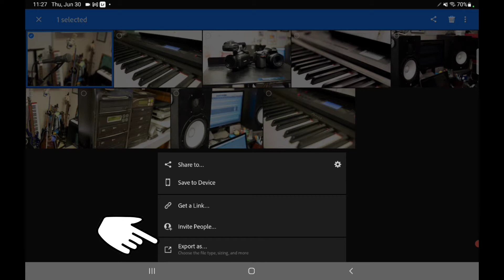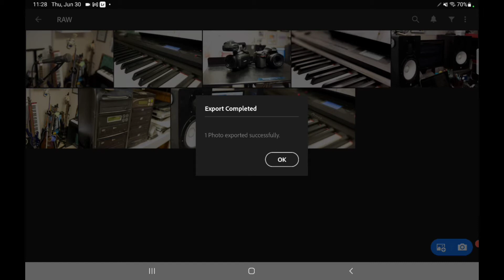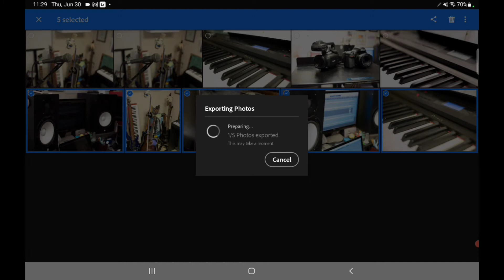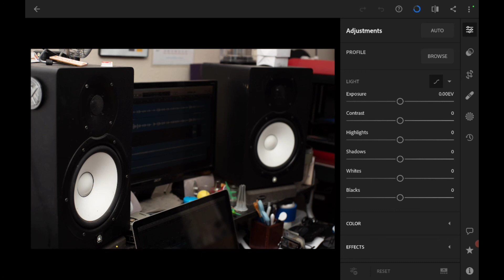How to Duplicate Photos in Lightroom Mobile - Quick and Easy Method!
Hey everyone, it's Roberto Matthews here, and today I've got a fantastic tip for you! I've been hearing this question a lot lately: How do you duplicate photos in the mobile version of Lightroom? Well, I've got a neat little workaround that I'm excited to share with you. In this video, I'll guide you through the step-by-step process of duplicating your photos using a simple technique. If you've ever been stuck wondering how to achieve this, you're in the right place.

In this Lightroom tutorial, I'll walk you through how to duplicate your precious photos on your mobile device. It's frustrating when you can't find the duplicate option, right? Well, I've got a solution that works like a charm. Even if you're dealing with raw files, this method will help you create duplicates effortlessly.

We'll start by heading to the top right corner and clicking on the 'Share' button. From there, we'll choose the 'Export' option and save our photos as DNG files. It's a simple way to repackage your raw files so you can import them without any issues. I'll demonstrate how to do this step by step, making it easy to follow along.

But that's not all! I'll also show you how to do this for multiple photos at once. Whether you're working with a handful of images or a larger batch, this technique will save you time and frustration. Keep in mind that exporting multiple photos might take a bit longer, depending on the size and quantity of your images.

Once the DNG files are ready, we'll add them back to Lightroom. You'll be amazed to see that all the metadata and pixel quality remain intact. Your editing process won't be affected in any way. I'll walk you through the process of checking this out and making sure your photos are exactly as you want them.

Feel free to drop any questions you have in the comments section below. 📸🎉